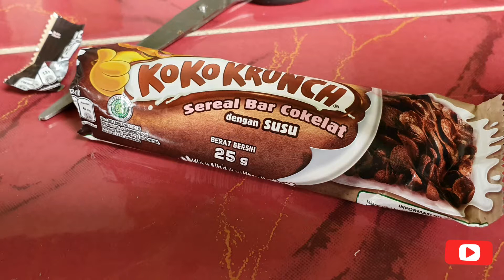Unboxing koko krunch coklat/ gurauan berkasih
Review makanan coklat enak banget